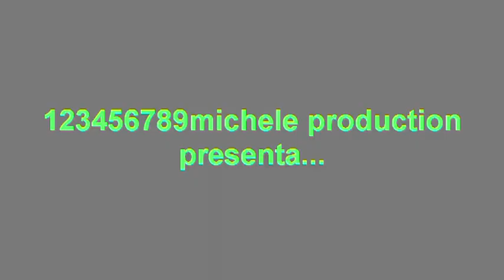2. paiane trophy 2010....parte7.....filmato.avi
2. paiane trophy 14 marzo 2010. parte7. filmato della manifestazione.